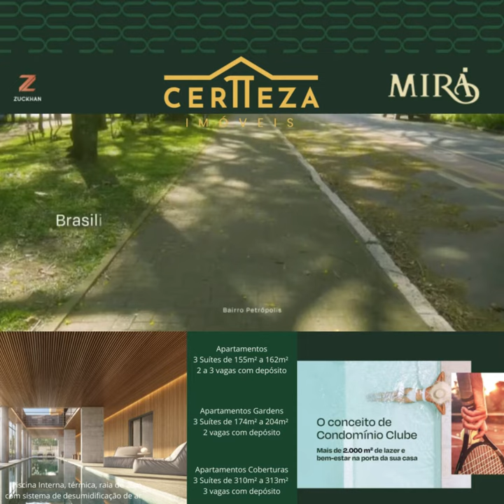Empreendimento Mirá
Infinitas possibilidades de desfrutar.
O Mirá foi pensado para inspirar o compartilhamento do melhor que a vida tem a oferecer, com área de lazer surpreendente. Chegou para mostrar que a vida em casa pode ser uma experiência extraordinária.
Combinação perfeita entre bem-esta e mobilidade.
Colégios e faculdades em até 8 minutos
Conveniência & e Lazer em até 7 minutos
Excelentes opções gastronômicas mais perto do que você imagina em até 5 minutos
Parques e & Praças em até 9minutos

01 Torre| 18 pavimentos| 4 unidades por andar
Av. Iguassu, 659